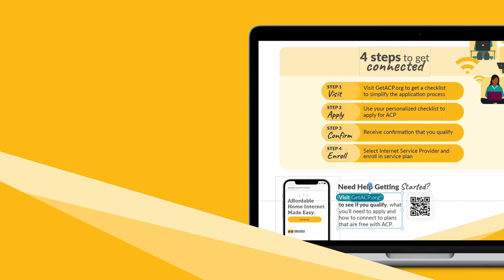PromoteACP: How to Edit Text Using a PDF Editor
EducationSuperHighway’s Promote ACP: Resource Hub offers a wide variety of free customizable marketing materials designed to support the ACP adoption efforts in your community.

Once you have downloaded your materials of choice, use a simple PDF editor to update the text to fit the needs of your organization. This video demonstrates a quick and easy way to edit the text using Adobe Acrobat, though any PDF editor will work.